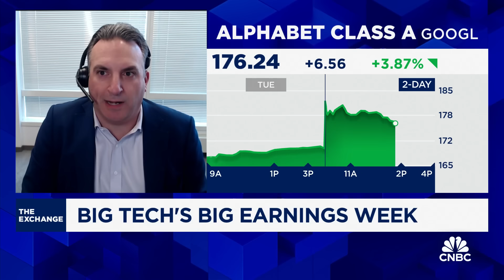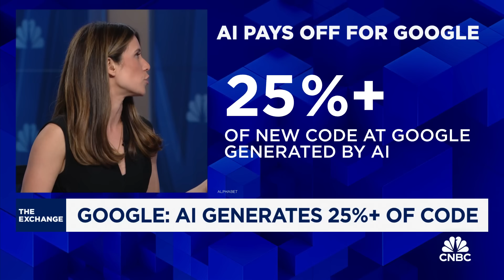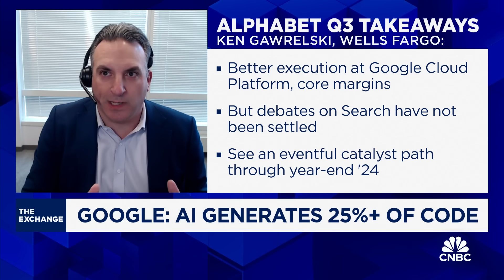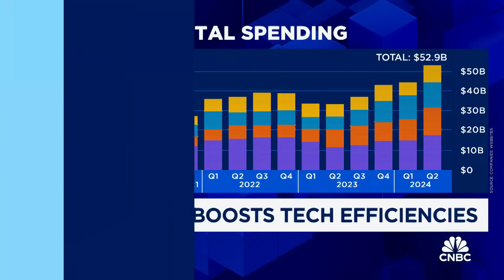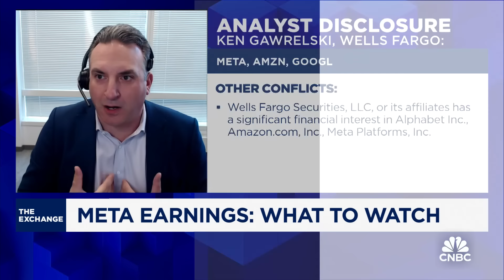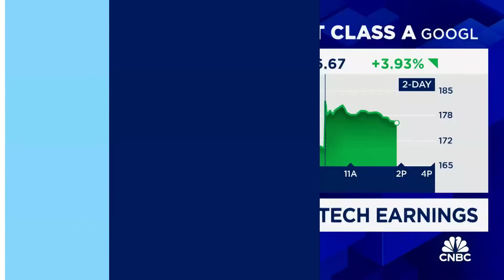Alphabet earnings were 'bellwether' of tech earnings, says Wells Fargo's Ken Gawrelski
CNBC's Deidre Bosa joins Ken Gawrelski, Wells Fargo senior internet analyst, on 'The Exchange' to discuss Alphabet earnings, expectations for Meta, and more.